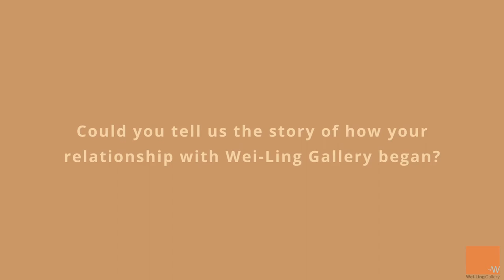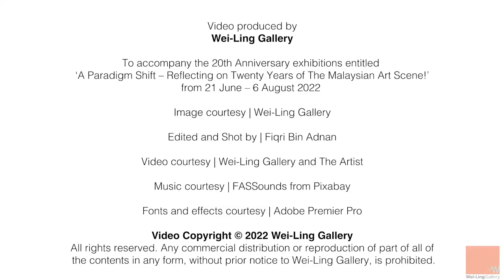Wei-Ling Gallery's Artist Chin Kong Yee get candid and the stories pour!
Chin Kong Yee reminisces about his first meeting with Lim Wei-Ling, how their working relationship began and the progressions of their work since becoming a part of the Gallery Family.